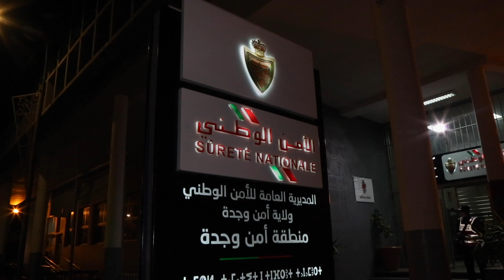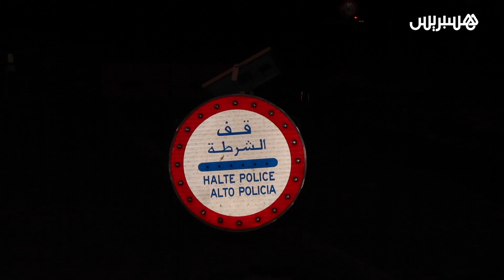تغطية شاملة للمدينة.. أمن وجدة يراقب احترام جظر التجوال الليلي في الشوارع